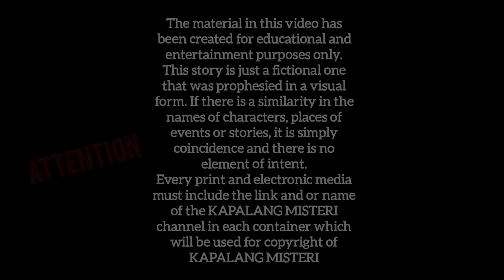ADIK ROBI TUDUH GUS AANG GUNA GUNA ROBI!! YASALAM